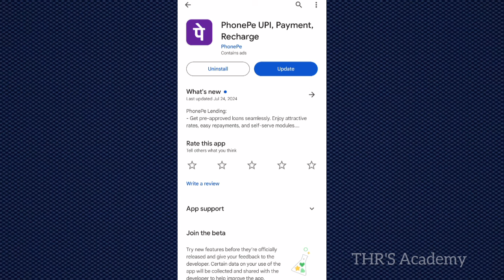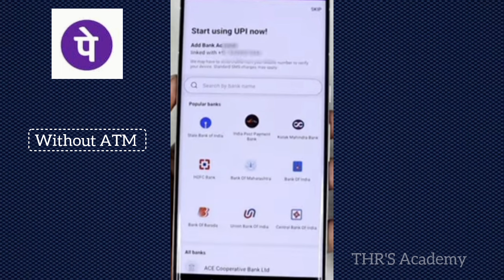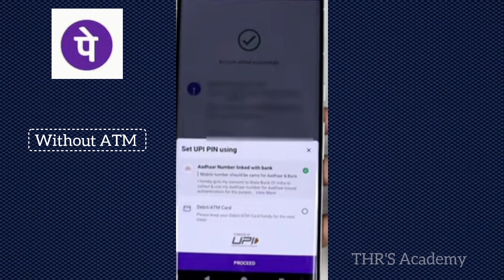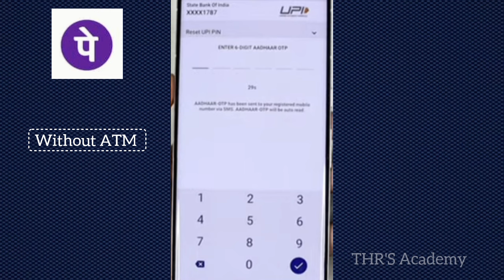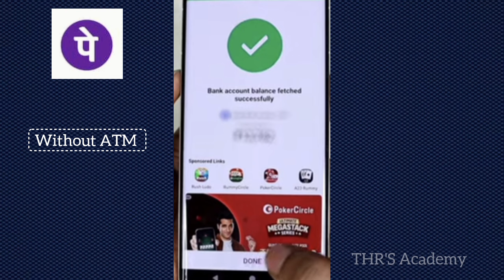Atm card lekunda phonepe create telugu 2024 | atm card lekunda money transfer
Phonepe Without ATM Card in telugu | Phonepe account without atm card telugu |

Atm card leni vallu phonepe account ni ela create chesukovalane mottam process e videolo chupichadam jarigindi.Ipudu miru aadhar card dwara phonepe account ni create chesukoni phonepe services ni use chesukovachu.